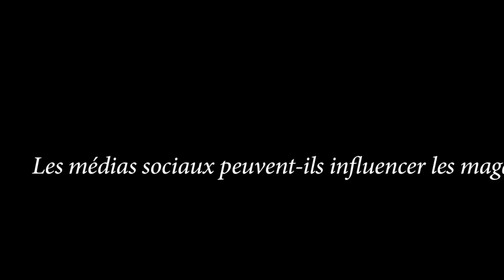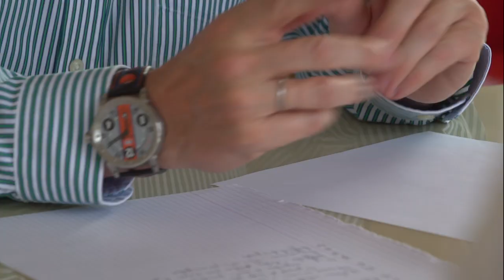Michel Leempoel FR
Interview de Michel Leempoel, administrateur des Editions Ciné Télé Revue